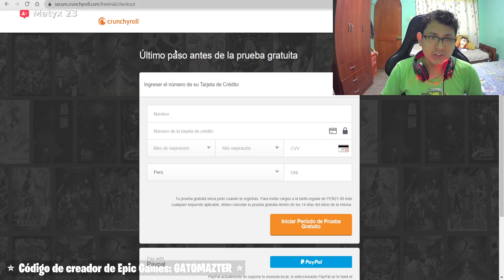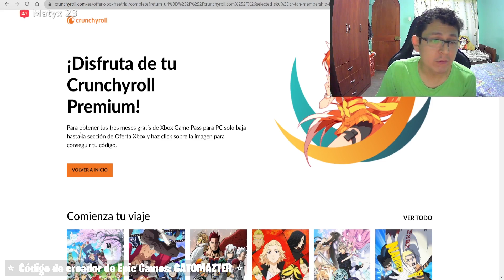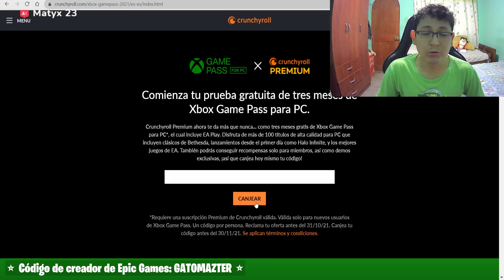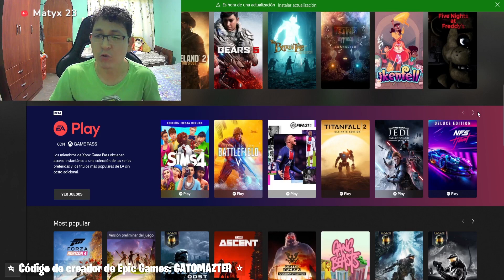Como Obtener XBOX GAME PASS (3 Meses) ¡GRATIS! 🎁 Paso a Paso en Crunchyroll 2021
Tutorial paso a paso para tener tu codigo key de xbox game pass por tres meses gratis gracias a crunchyroll por tiempo limitado! cualquier duda o pregunta escriban en los comentarios! :)

✔ Puedes usar el código de creador GATOMAZTER para apoyarme en alguna compra que hagas en Epic Games 😺